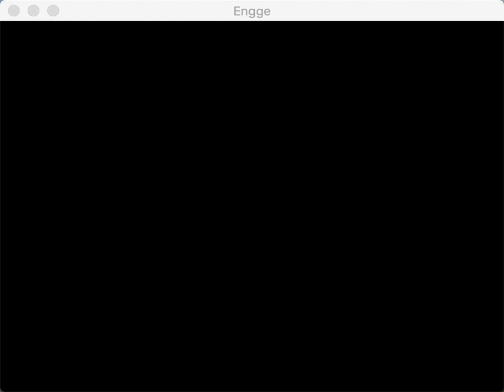engge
This is a preview of my experimental engine, to use it you need to buy first the awesome game Thimbleweed park
Thimbleweed Park™ is a trademark of Terrible Toybox, Inc.